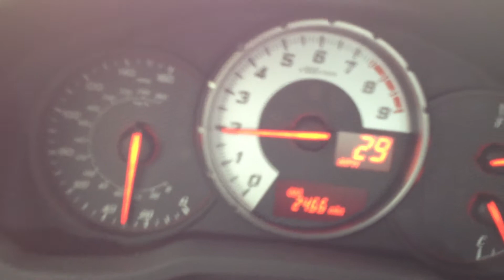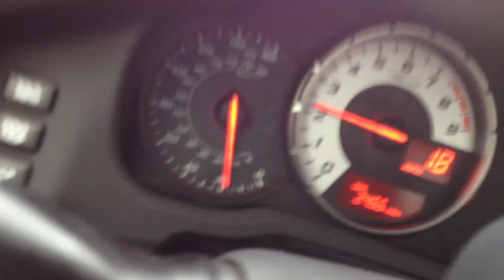2013 Scion FRS Idle Video After Visconti Tune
This a video on my way into work.  In another video of mine, I have it recorded that the idle would dip down to about 400RPM or so and the car would shake/shimmy a little almost like it was going to stall.  I'm helping John Visconti out with testing with his Stage 1 Tune and on top of more power and looking to get better MPG, it has also fixed the idle dip.